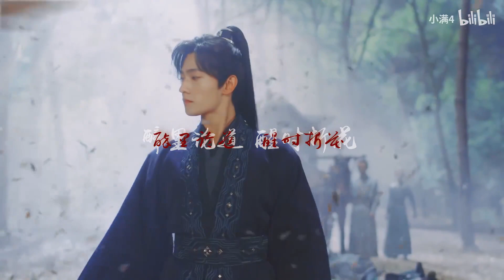【杨洋×赵露思】【且试天下 / Who Rules The World】《BGM: 明月天涯》 cr.onpic